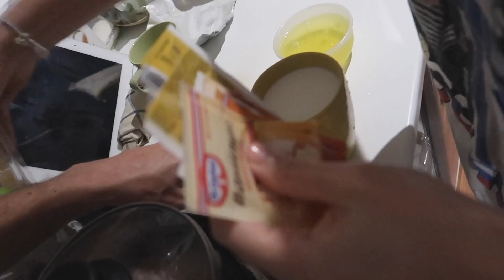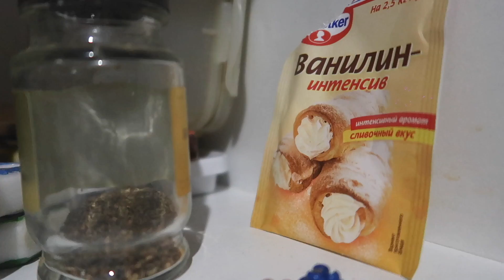Краффины с корицей и цукатами | Готовим вместе | Alex Kee | Рецепты